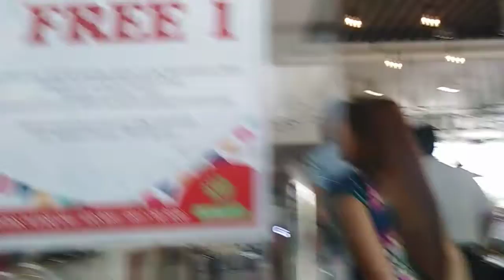joven's eat all you can | madaming pagkain | thanks Capt. 22 July 2019